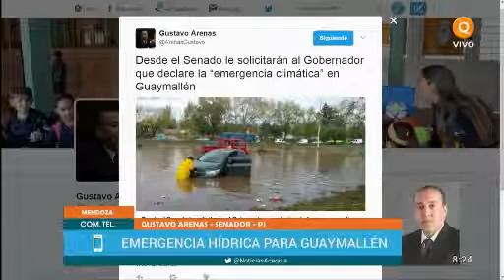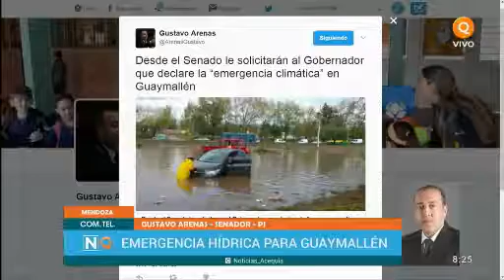Emergencia climática para Guaymallén